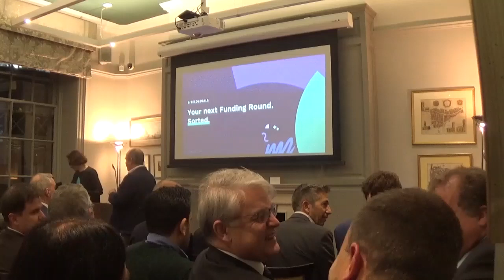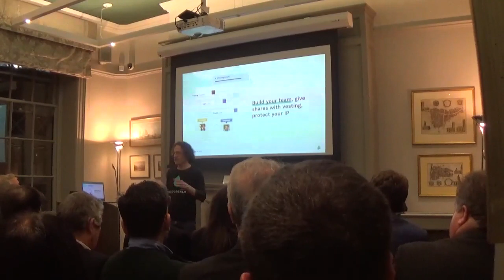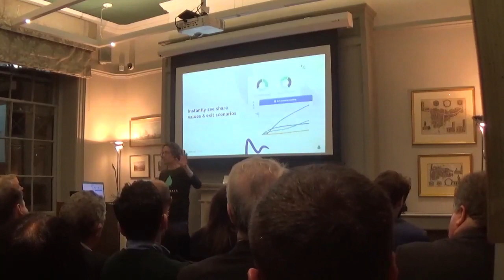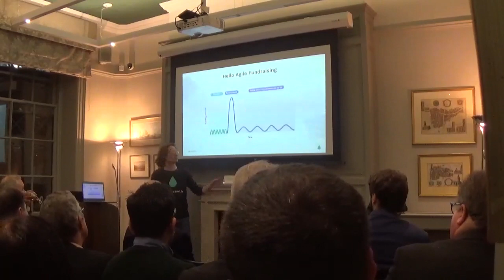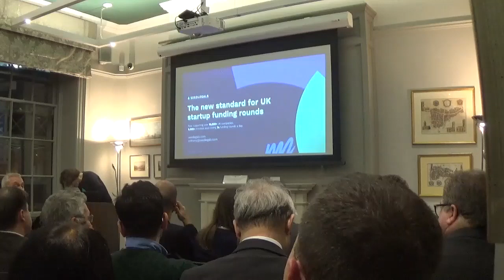Pitch Event 26.11.19 Anthony Rose Seed Legals Presentation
Anthony Rose from Seed Legals